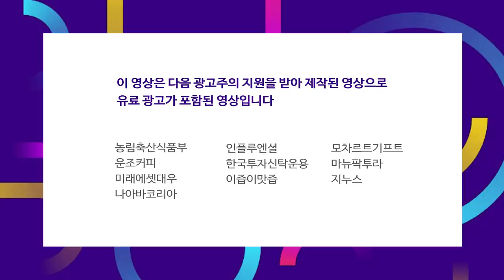배터리 리스.. 미래차 시장에서 신산업을 만들 신의 한수? f.권순우 기자